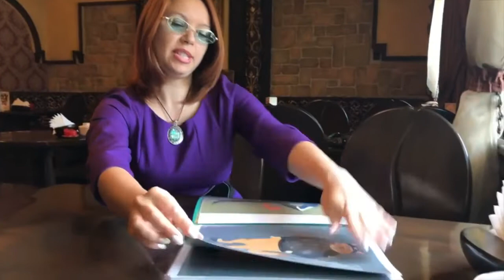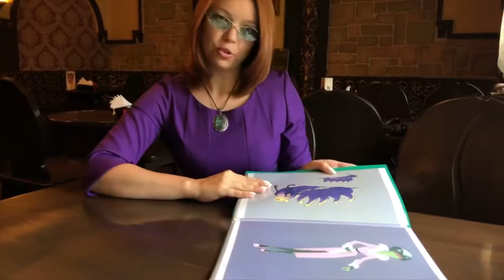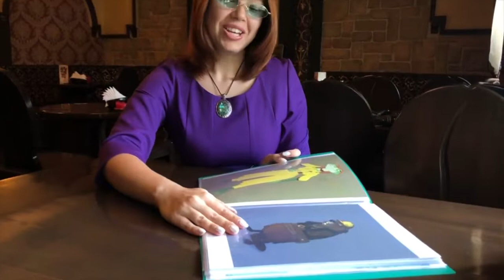Ольга Дужак про свою дебютну книгу «Ква-королі світів»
29 липня опубліковано інтерв‘ю з авторкою книги «Ква-королі світів» - Ольгою Дужак для медіа-ресурсу RIA